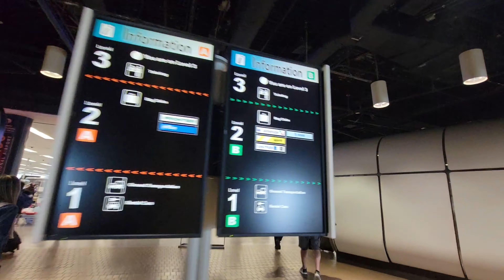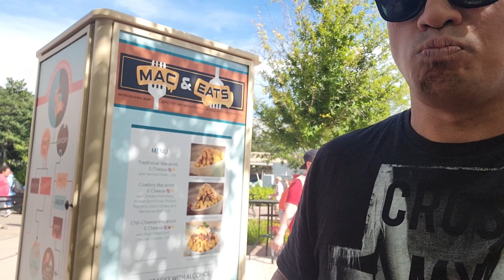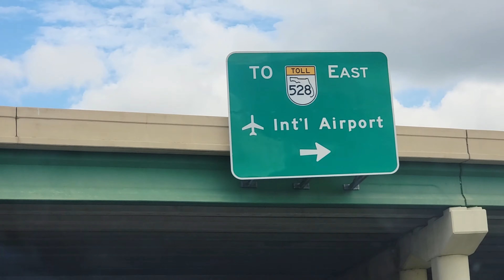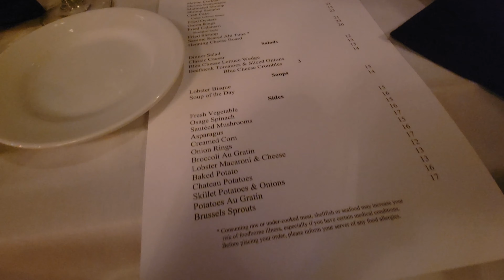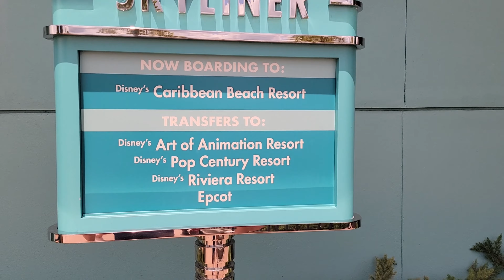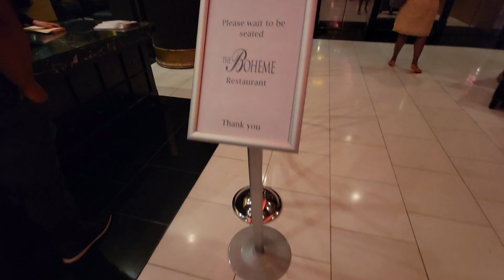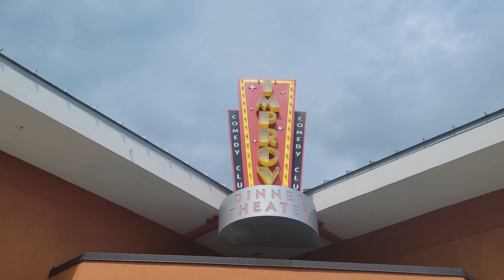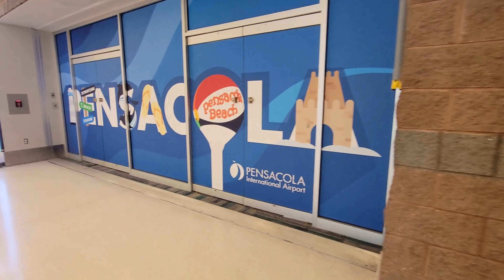End of Summer | Orlando Weekend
Quick trip to central Florida for the weekend. Food and Wine Festival at Epcot, Voices of Liberty, Hot Pot, Guardians of the Galaxy, Steak Night, Hollywood Studios, Kennedy's, Sunday Brunch, and Hodge Twins.